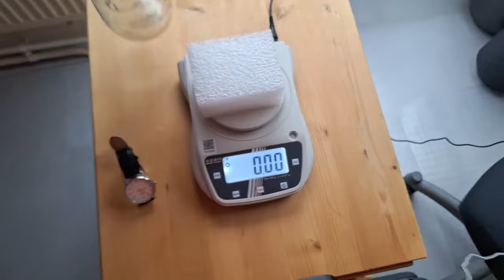Brandão acaba com o experimento TP! A plantação deles tem mais espantalho que milho!